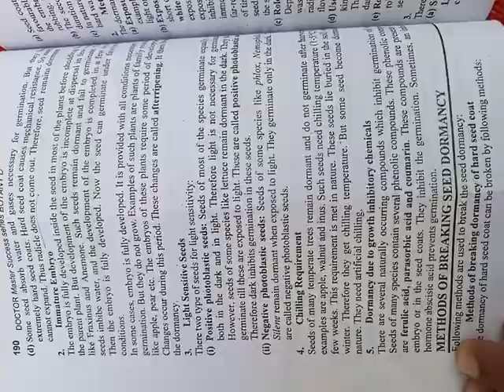Ecology Lecture 25 BOT-403 By KS